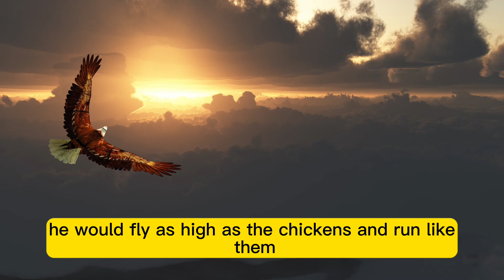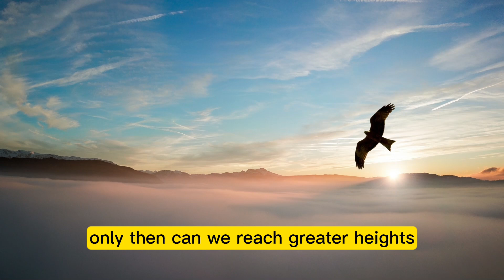Eagle and Hen - Motivational Short Story - Inspiration with Abiha.